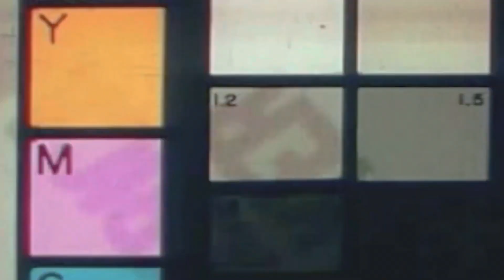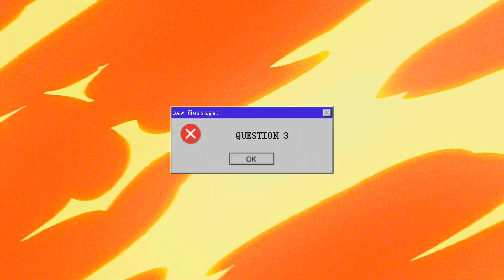"Can We Forgive A Cheater?" Questions Girls AREN'T Afraid To Ask Guys!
For today's Q&A session, we looked at some of the questions from girls who are not afraid to ask us some bold questions!

Welcome to Our Boring Life!